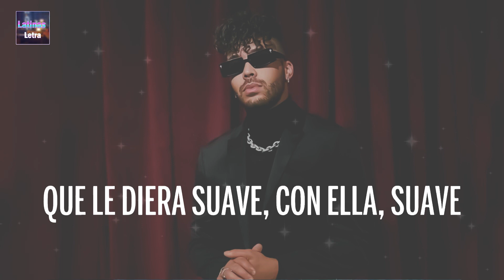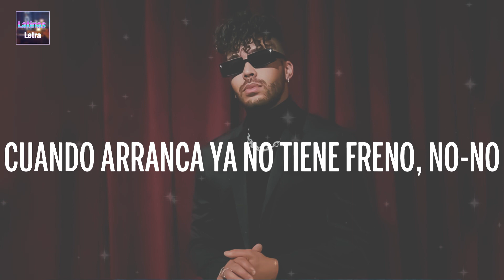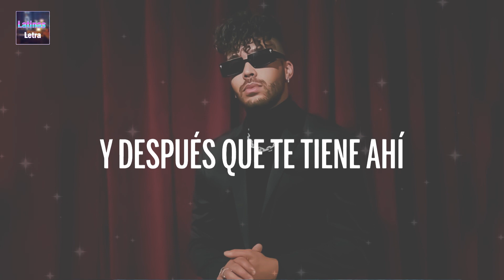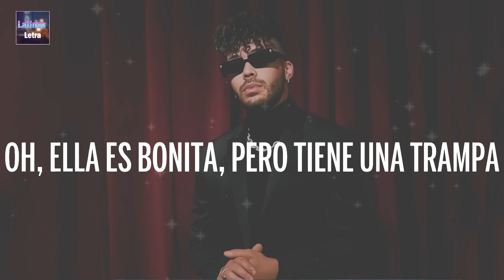Prince Royce, Zion & Lennox - Trampa ( Letra - Lyrics )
[ Prince Royce, Zion & Lennox - Trampa  ] Letras / Letra Video trazido a você por Latinas Letra.

🎤 Letra: [ Prince Royce, Zion & Lennox - Trampa ]
[Intro: Lennox & Prince Royce]
(Su', su')
La Z y la L
Royce
(Su')

[Refrán: Prince Royce & Zion]
Quien la viera por ahí
Parece una santica, pero ella no es así
A esa dulce señorita le encanta seducir
Y después que te tiene ahí
Te domina y te hace perder la cordura
Por culpa de su cintura otro cae otra vez

[Coro: Lennox, Prince Royce, Ambos]
(Oye)
Ella es bonita, pero tiene una trampa
Toma, toma
(Ella tiene una trampa, ella tiene una trampa)
Toma, toma

[Verso 1: Lennox, Lennox & Prince Royce]
Ella parece una brujería (Toma)
Pero todo el mundo me decía
Que le diera suave, con ella, suave
Y que eso era fácil descifrar esa clave
Que había que tocar la puerta antes de entrar
Ella tenía una muy anormal, así de bailar
Sexapeal fenomenal, aunque no era galla, te hacía volar

[Puente: Zion & Lennox]
Ella controla su veneno
Cuando arranca ya no tiene freno, no-no
Y cuando se pone de espalda
Ves como le brincan, brincan, brincan duro como palmas (Toma, toma)

[Pre-Coro: Prince Royce, Zion & Lennox]
Y después que te tiene ahí (Toma, toma)
Te domina y te hace perder la cordura (Yah)

[Verso 2: Prince Royce, Lennox]
Ay!, quien no la conozca que la compre
Le gusta jugar con to' los hombres
Ay, si pruebas de su boca yo sé que te vas enredar
Magia, magia, magia de la oscura
Cuando ella me pega esa cintura
Pero yo le canto una bachata pa' subir temperaturas (Mamacita)

Es que esa nena explota como bomba
Cuando oye el sonido de la conga
Y si la llego a ver, yo te lo juro que volveré a caer

[Puente: Prince Royce & Lennox]
Ella controla su veneno (Su veneno)
Ves como le brincan, brincan, brincan duro como palmas

[Pre-Coro: Zion & Prince Royce]
Y después que te tiene ahí (Ahí)
Te domina y te hace perder la cordura (Ah-ah, ah-ah-ah)

(Oye)
Ah, ella es bonita, pero tiene una trampa (Toma)
Tiene una trampa
(Toma; ella tiene una trampa)
Oh, ella es bonita, pero tiene una trampa (Toma)
(Ella tiene una trampa)

[Outro: Prince Royce & Lennox]
(Trampa, trampa)
La Z y la L (Bella la trampa; trampa)
(Trampa, trampa); Reggie El Auténtico (El Auténtico; toma)
Yeah-yeah-eh-eh (Trampa, trampa; so'-so')
Ella me encanta
Los Game Changers
Ro-Ro-Ro-Royce
Ro-Ro-Ro-Royce
(¡Toma!)